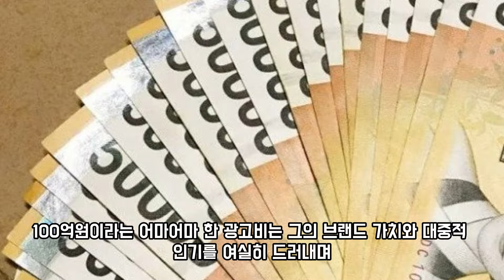"손태진, 100억 대 광고 계약 체결: 이노랩과의 대형 파트너십으로 새로운 마케팅 지평을 연다"